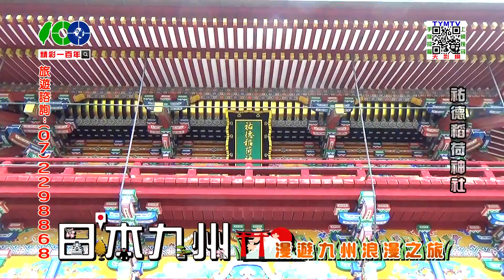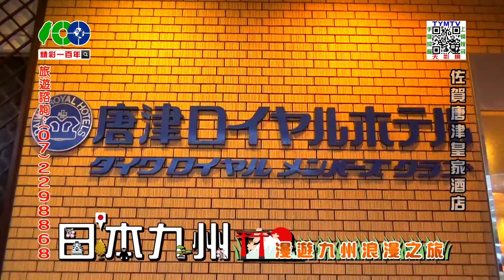精彩一百年-日本九州-04-2